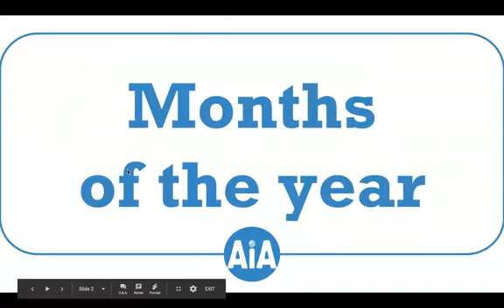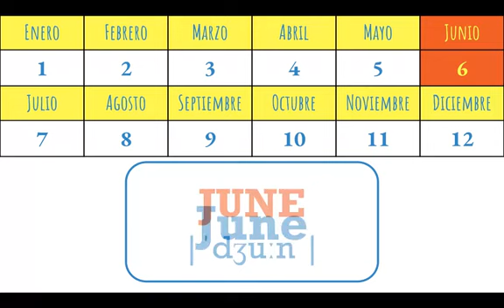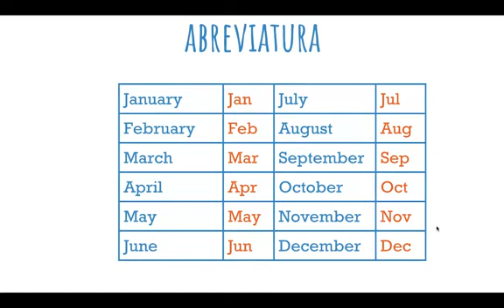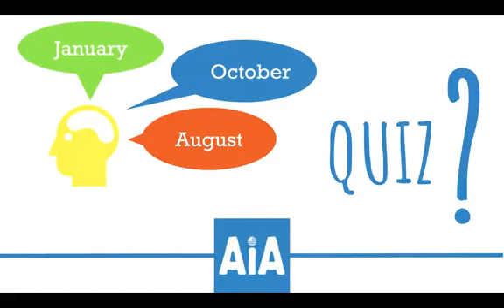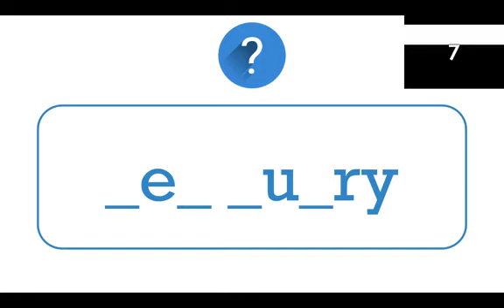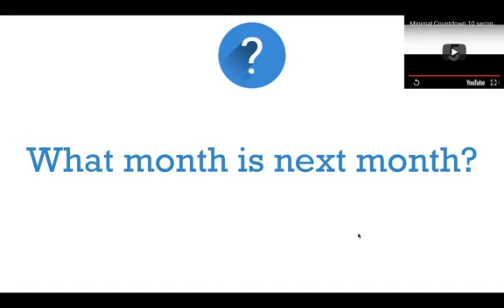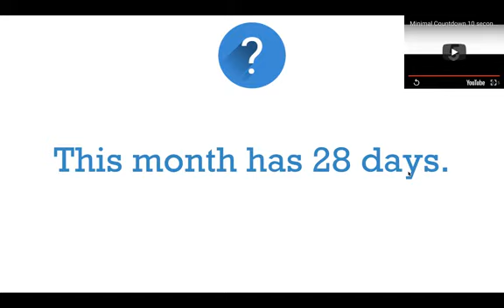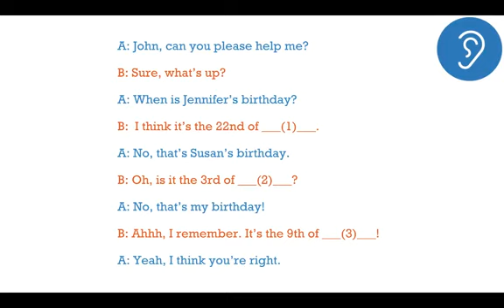Los Meses del Año en Ingles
Hoy vamos a aprender los meses del año en Ingles. Vamos a enfocarnos en como pronunciar los meses del año bien. También les voy a enseñar que preposición deberían usar con los meses del año.

Al final, vamos a tener una practica de listening en Inglés para que puedan trabajar la comprensión.